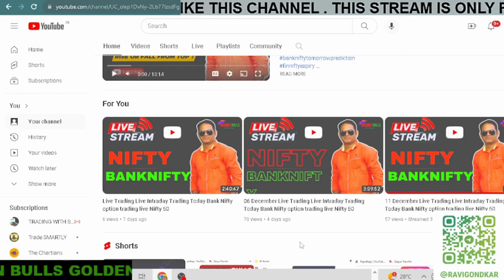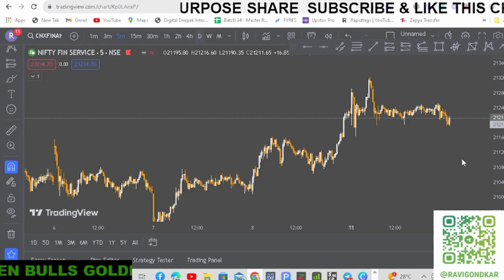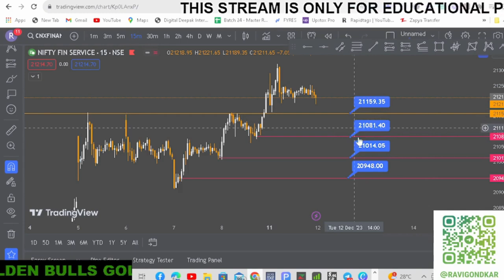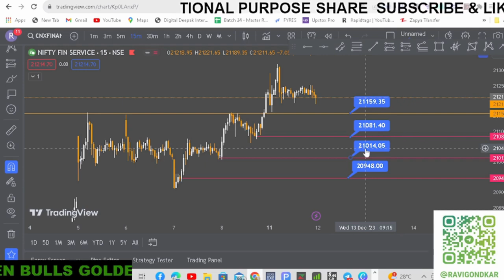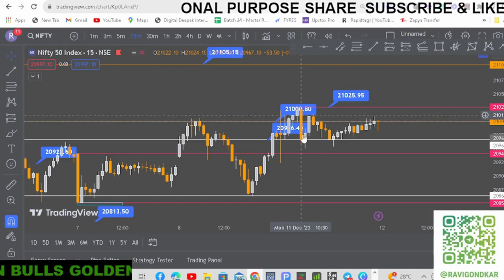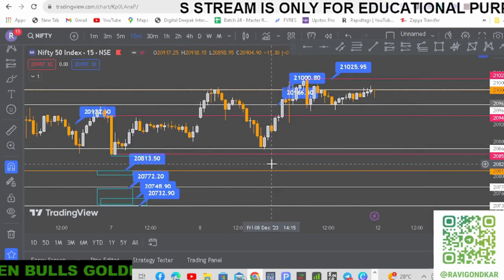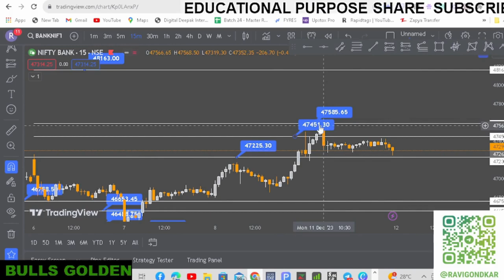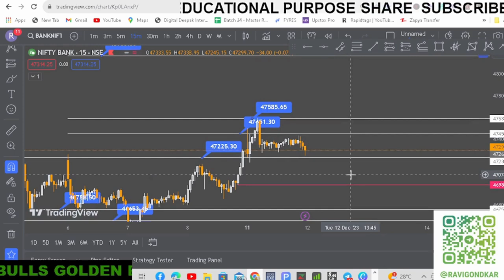Fin Nifty Expiry | Nifty Prediction For Tomorrow | 12 Dec | Bank Nifty Analysis | Golden Bulls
Nifty50 Bank Nifty#FinNifty#Trap Trading#Live Trading